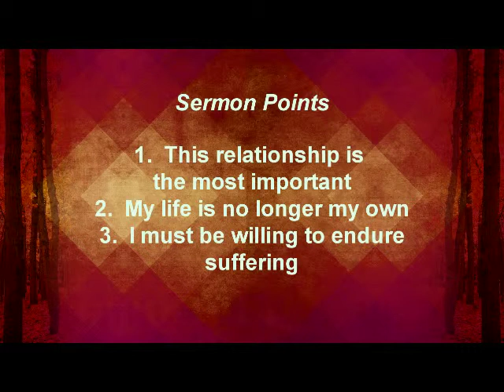The Cost of Being a Disciple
A sermon by Pastor Howard C. Earle Jr., D.Min